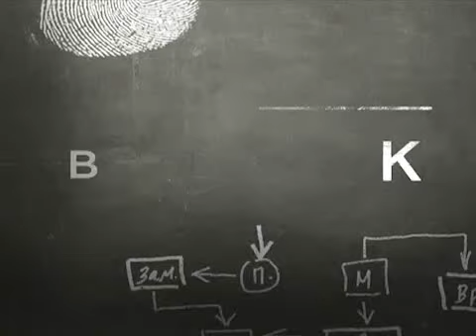"Метод Лавровой", анонс 33 серии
видеоанонс 33 серии, канал стс